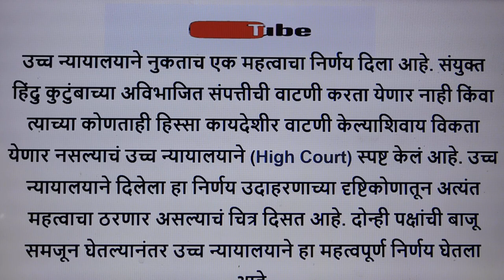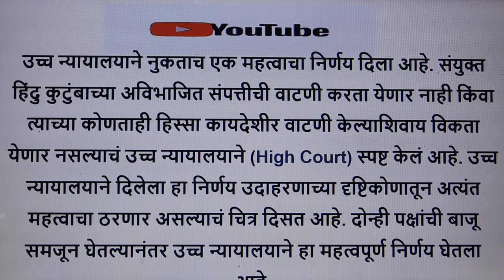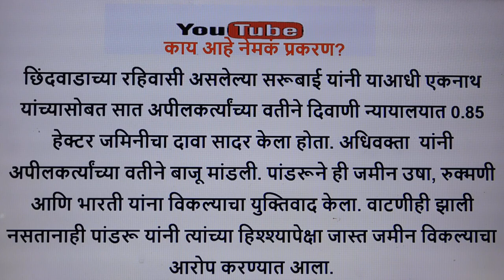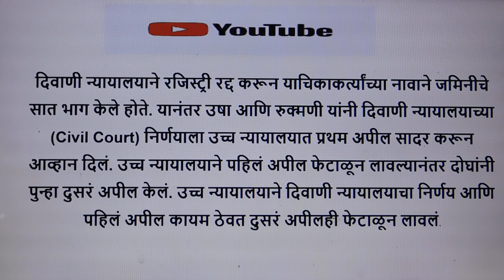वडिलोपार्जित संपत्तीचे वाटप संपूर्ण माहिती | Vadiloparjit Jamin High Court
Hello friends welcome to YRK KNOWLEDGE ,This channel where you will get all knowledge, this video relates to
 वडिलोपार्जित संपत्तीचे वाटप संपूर्ण माहिती |
 Vadiloparjit Jamin In Marathi,
वडिलोपार्जित संपत्तीत तुमचा अधिकार किती? नवीन कायदा|j
amin vatani,vatap niyam,kayada।
फेरफार,7/12,new,
वडीलोपार्जित मालमत्तेची वाटणी | partition | Ancestral property | Suit for partition | वंशपरंपरागत,वडिलोपार्जित जमिनीचे वाटणीपत्र,असा करा अर्ज |,
वडिलोपार्जित जमीन कोणी तयार नसतानी अशी करा नावावर।jamin vatani